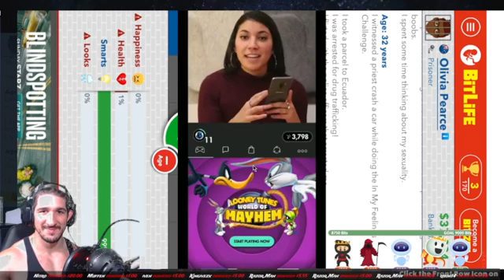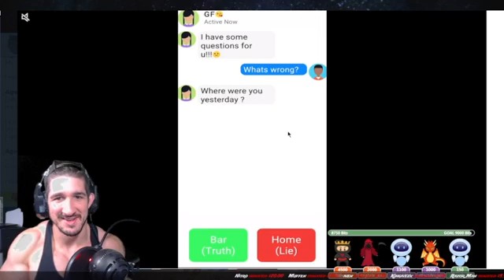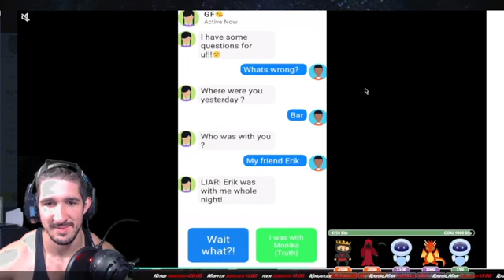Olivia Pearce has a hard life - Bitlife gameplay